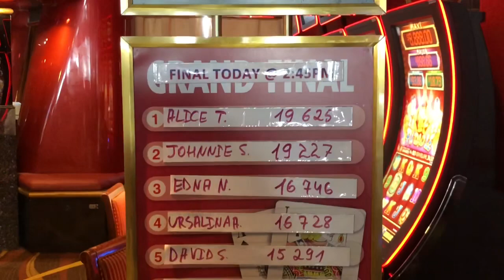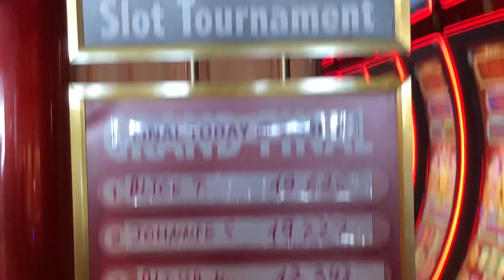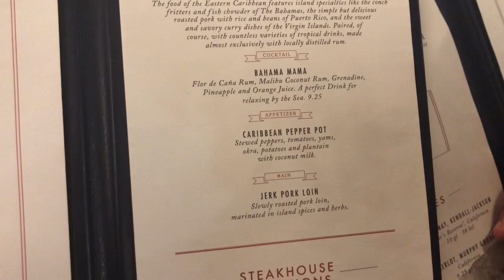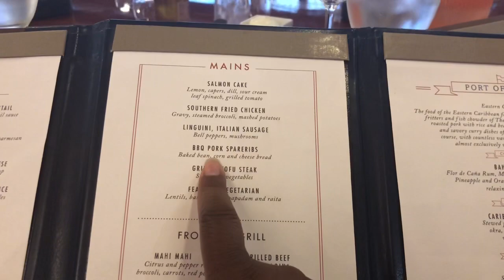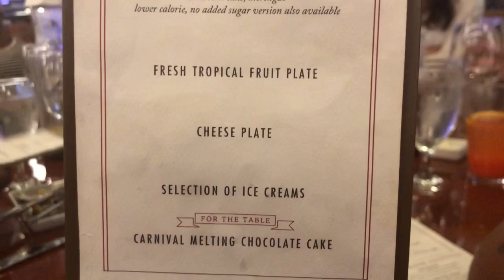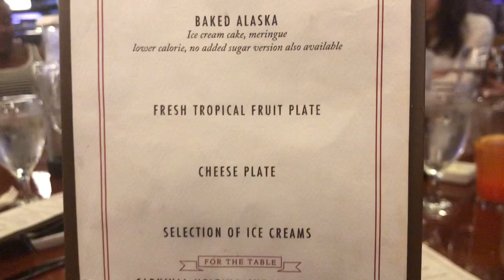Carnival Sensation Vlogs: Final Sea Day! BCG Cocktail Party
**CRUISE WITH US IN 2020**
We will be hosting a joint group cruise along with Shelly from "Kraliks Journey".